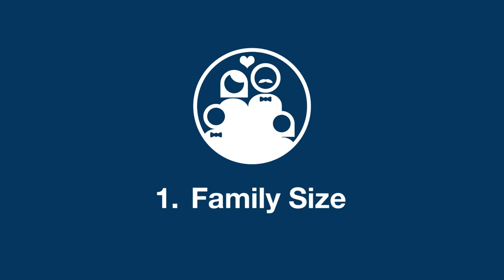Buying a Home: What Size is Right?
There's a lot to consider when you're deciding what size of home you should buy.